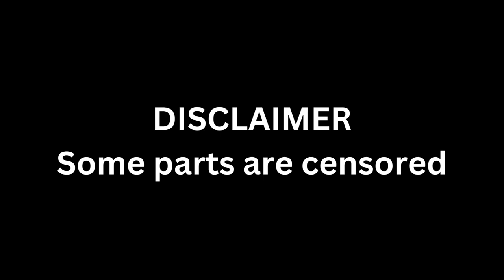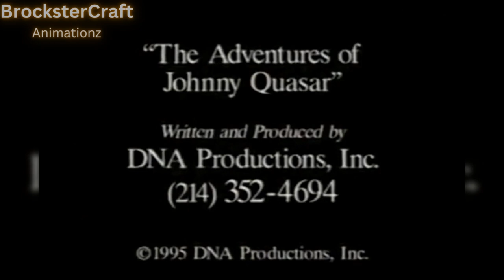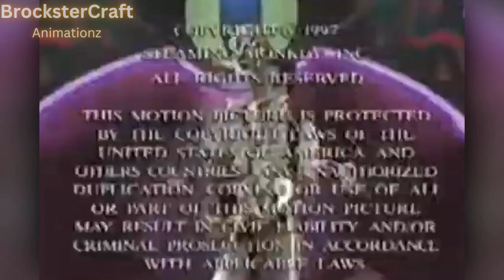DNA Productions/O Entertainment Logo History (1987-Present)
"Oh!" "Hi, I'm Paul" "Gotta blast!"

DISCLAMER: Jimmy Neutron, Barnyard, Nana & Lil Puss-Puss and Planet Sheen belongs to DNA Productions, O Entertainment, Nickelodeon, and Viacom.

He's a talented gamer, does Grand Theft Auto gameplays, shows off random mods, makes glitches, uses Minecraft guides and a ton more. Trust me, you'll give him alot of subs!